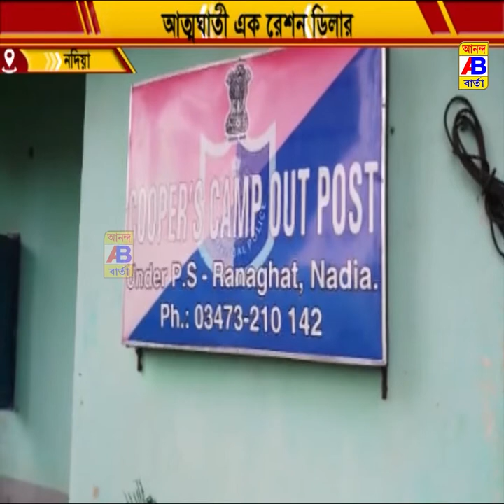মানসিক অবসাদে আত্মহত্যা রেশন ডিলার এর ।